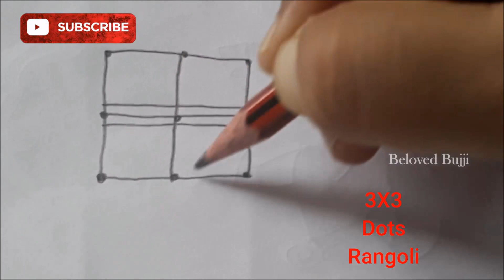#412 Easy Rangoli with 3*3 Dots || Simple Rangoli Designs || Small Daily Kolam || Muggulu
Easy Rangoli with 3*3 Dots || Simple Rangoli Designs || Small Daily Kolam || Muggulu